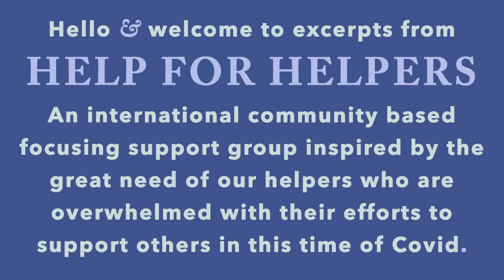Julian Miller, Life Stories Writing Workshop Help for Helpers June 28 2021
Julian Miller talks life stories, focusing and writing then gives us a writing prompt.